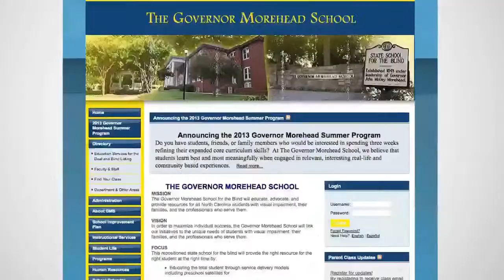Girl Born Without Nose or Eyes Gears Up for Surgery